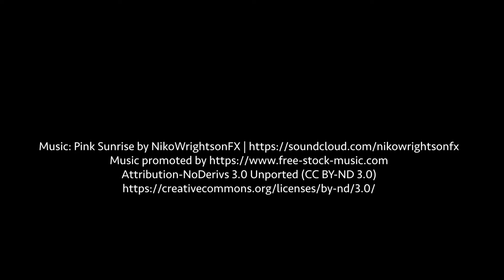EZ Slip Repair Coupling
The Tectite by Apollo Brass Push-To-Connect EZ Slip Repair Coupling is a patented innovation designed to make quick repairs to rigid copper or CPVC pipe. It's great for emergencies and freeze repairs. The fitting comes in 1/2" and 3/4" sizes. This fitting is the fastest, cleanest, and simplest way to repair copper and CPVC pipe without the use of tools, solder, open flame, or glue.